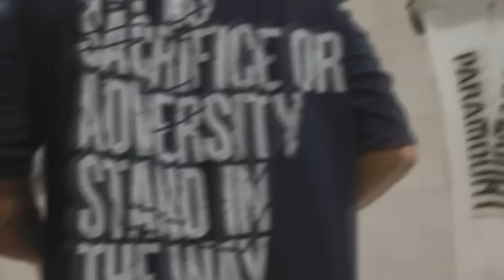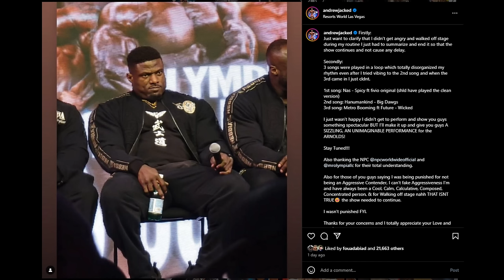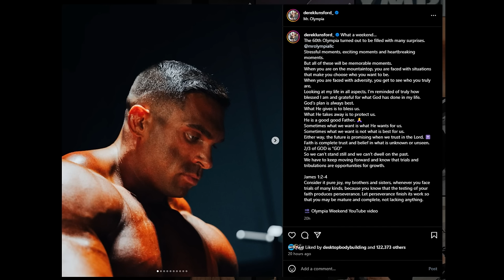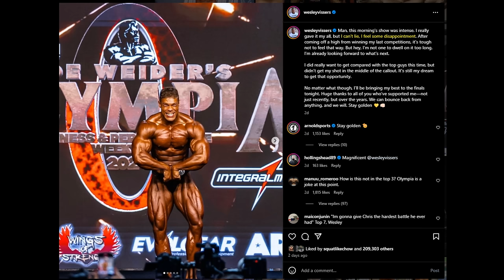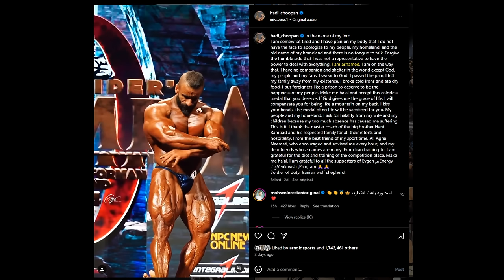Bodybuilders React to their Mr Olympia 2024 Placings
TIMESTAMPS
00:00 - Intro
00:13 - Andrew Jacked
05:25 - Derek Lunsford
09:37 - Shaun Clarida
10:54 - Wesley Vissers
12:03 - Hadi Choopan
14:19 - Samson Dauda